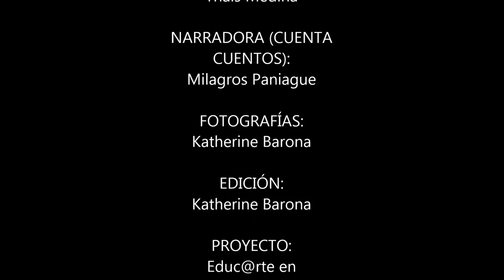Atrapadas en un cuento-Animación a la lectura infantil